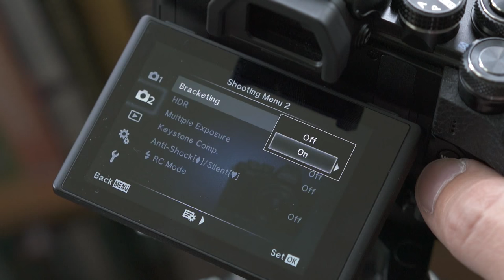Olympus OM-D E-M10 mark II - Focus Bracketing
Check price of the E-M10 II on B&H Photo Video*
Today’s Photo Gear Deals & Rebates on B&H Photo Video

Check out our in-depth article about the new Focus bracketing function